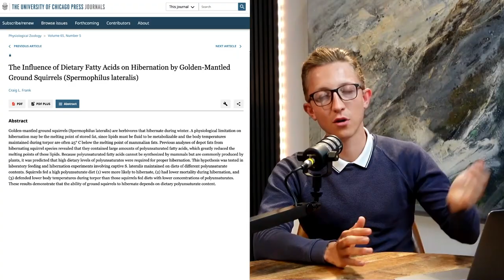Wie deine Körpertemperatur deinen Stoffwechsel beeinflusst!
Körpertemperatur als Gesundheitsbarometer

Willkommen zu einem aufschlussreichen Video, in dem ich die kritische Rolle der Körpertemperatur als Indikator für den Zustand des Stoffwechsels und die allgemeine Gesundheit beleuchte. In einer Welt, in der Gesundheit oft als komplex und manchmal rätselhaft angesehen wird, biete ich eine einfache, aber wirkungsvolle Perspektive an: die Beobachtung und Optimierung der Körpertemperatur.

In diesem Video wirst du lernen:

1. Bedeutung der Körpertemperatur: Ich erkläre, warum eine optimale Körpertemperatur von 37 Grad so wichtig für unsere Gesundheit ist und wie Abweichungen nach unten zu Problemen wie einem geschwächten Immunsystem und verlangsamter Verdauung führen können.

2. Messung der Körpertemperatur: Ich biete praktische Anleitungen, wie du deine Körpertemperatur zu Hause messen und überwachen kannst, um ein besseres Verständnis deines Gesundheitszustands zu erhalten.

3. Ernährungsanpassungen: Erfahre, wie die Anpassung der Ernährung, insbesondere der erhöhte Konsum von gesättigten Fettsäuren, die Körpertemperatur positiv beeinflussen und damit den Stoffwechsel verbessern kann.

4. Labortests für tiefere Einblicke: Ich verweise auf die Möglichkeit, fundierte Labortests durchzuführen, um tiefer liegende Ursachen für Probleme mit dem Stoffwechsel zu identifizieren und gezielte Lösungen zu finden.

Warum dieses Video für dich von Bedeutung ist:

- Wenn du nach natürlichen und einfachen Wegen suchst, um deine Gesundheit zu verbessern.
- Du interessiert bist, mehr über den Zusammenhang zwischen Körpertemperatur und Stoffwechsel zu erfahren.
- Du bereit bist, deine Ernährung anzupassen, um nicht nur deine Körpertemperatur, sondern auch deine allgemeine Gesundheit zu optimieren.

Dieses Video ist für alle gedacht, die einen proaktiven Ansatz zur Verbesserung ihrer Gesundheit suchen und bereit sind, über traditionelle Methoden hinauszudenken.

📌 Schau dir jetzt das Video an, um zu entdecken, wie du deine Körpertemperatur als Gesundheitsbarometer nutzen und effektive Schritte zur Optimierung deines Wohlbefindens unternehmen kannst.

Ich freue mich darauf, meine Erkenntnisse mit dir zu teilen und dich auf deinem Weg zu besserer Gesundheit zu begleiten. Teile gerne deine Gedanken oder Fragen in den Kommentaren!

"Mein Geschenk an dich: Ein Gratis Labortest im Wert von 150€ (HMA), um deinen Körper und Geist zu entschlüsseln"

▬▬ Quelle ▬▬

Die in diesem Video dargestellten Inhalte dienen ausschließlich der neutralen Information und allgemeinen Weiterbildung des Lesers. Sie stellen keine Empfehlung oder Bewerbung der beschriebenen oder erwähnten Lebensmittel, Nahrungsergänzungsmittel, Methoden oder Verfahren dar. Die Inhalte erheben weder einen Anspruch auf Vollständigkeit noch können die Aktualität, Richtigkeit und Ausgewogenheit der dargebotenen Information garantiert werden. Die Informationen ersetzen keinesfalls die fachliche Beratung durch einen Arzt, Apotheker oder Heilpraktiker und sie dürfen nicht als Grundlage zur eigenständigen Diagnose und Beginn, Änderung oder Beendigung einer Behandlung von Krankheiten verwendet werden. Der Autor übernimmt keine Haftung für Unannehmlichkeiten oder Schäden, die sich aus der Anwendung der hier dargestellten Informationen ergeben.